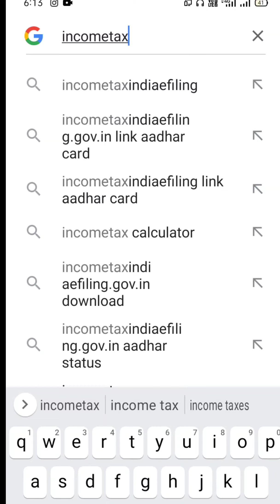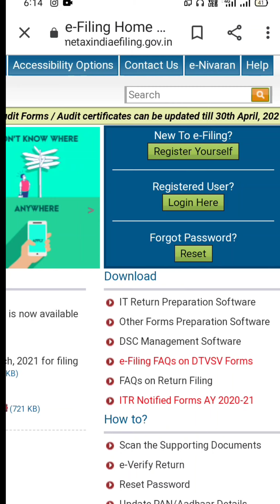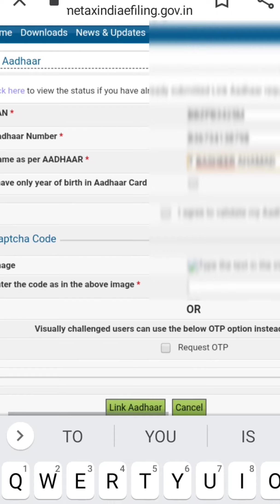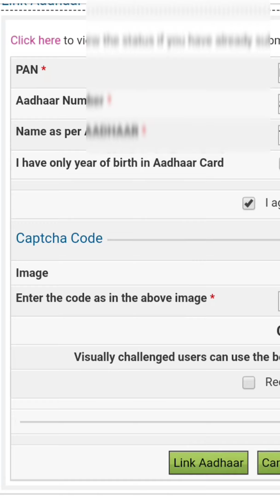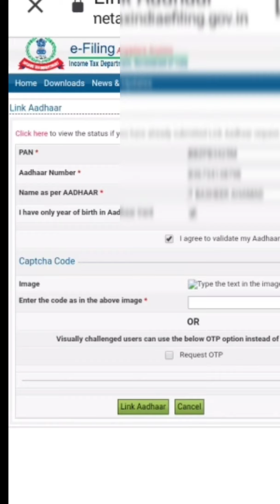Link Aadhar Number with your Pan Card